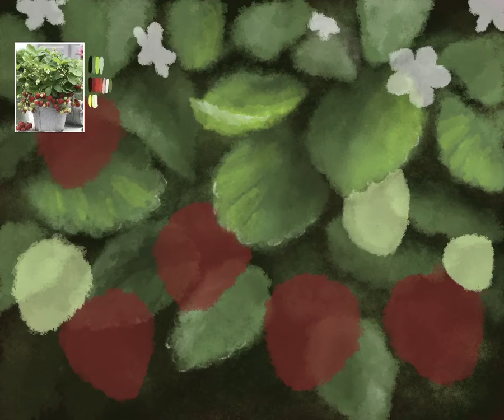Strawberries Timelapse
Edited by Lauren. Digital work in Procreate. Ripening strawberries hanging from the plant that is still flowering. Impressionistic, brushy, digital art style.

Timelapse export from Procreate showing this painting. This was before Procreate 5X gave us private layers and a floating reference panel, so you'll see my reference image in the timelapse.